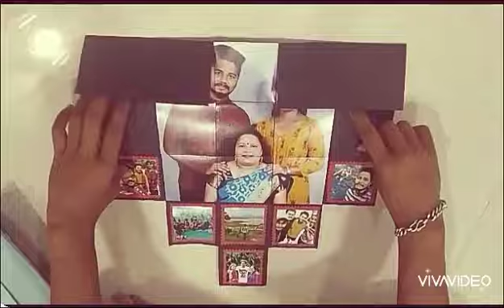Multi-fold HEART Card❤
❤You always gain by giving love❤
Gift ur loved ones with this beautiful multi folded heart opening card.